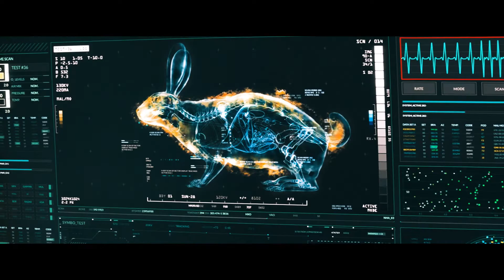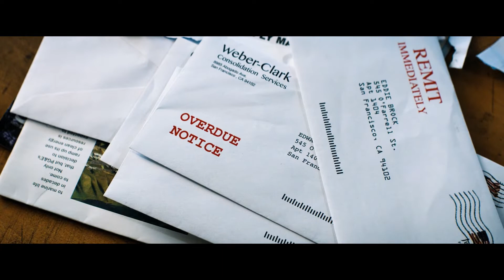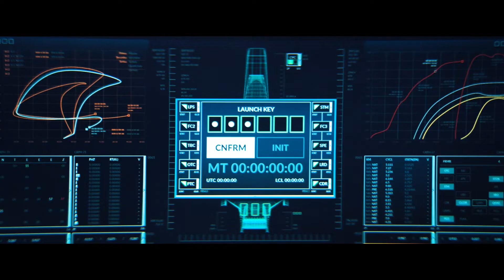Controlled By VENOM,Have Superhero Abilities,Save World Together,WE ARE VENOM(Movie Recap)